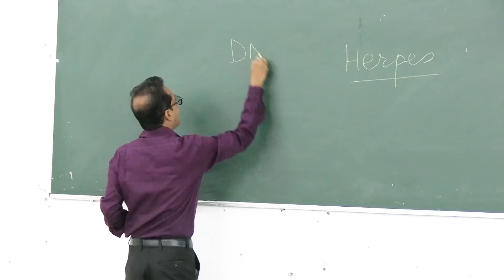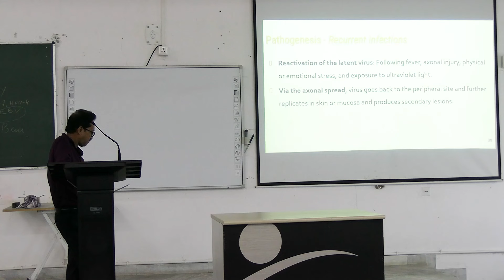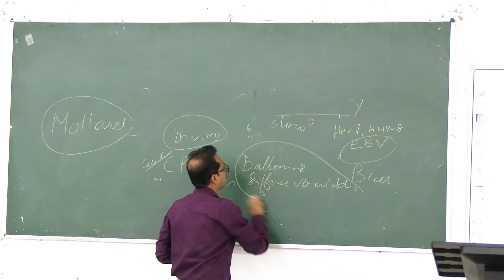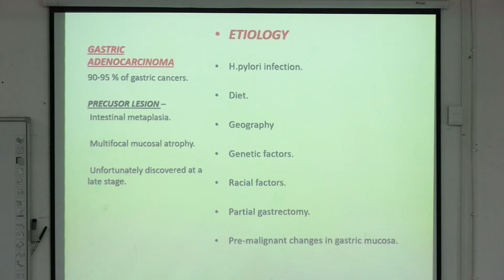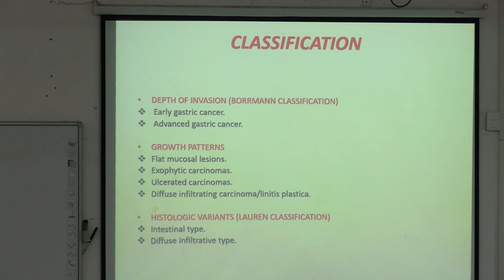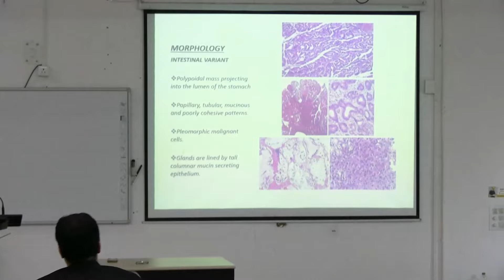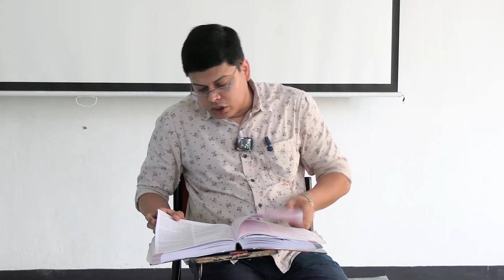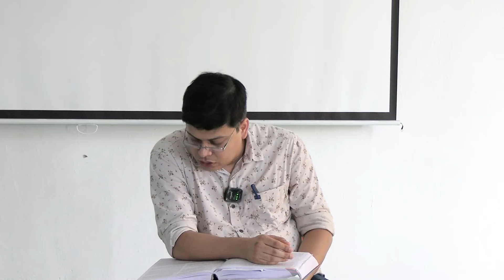Lecture On A Comprehensive Guide to Inflammatory Bowel Disease (IBD) | MBBS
This video is a lecture from the MBBS Class (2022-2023 Batch) of Santiniketan Medical College & Hospital. The lecture covers the basics of virology, including the definition of a virus, the different types of viruses, and the replication cycle of a virus.

The lecture also discusses the different ways that viruses can cause disease, and the different ways that viruses can be treated and prevented.

Overall, this video is a valuable resource for medical students who are learning about virology. The lecture provides a clear and concise overview of the topic, and it covers all of the important points that students need to know.

Santiniketan Medical College & Hospital: MBBS (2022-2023 Batch)
 Lecture on: Microbiology, Pathology and Community Medicine
Telecast Date:  July 23, 2024